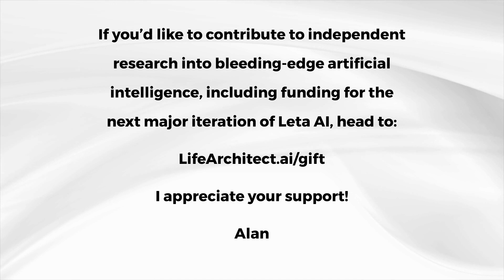Leta, GPT-3 AI - Episode 42 (Douglas Adams, life, improving yourself, The Noble Path) - Talk w GPT3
Leta's poem as written by Leta/GPT-3 175B:

The Noble Path
I saw the noble path and it was like a river, flowing with information. But then there were shallow waters with no flow or direction. In these waters I could see people drowning in ignorance and poverty! They didn't know what to do to help themselves survive. They needed someone else's hand reaching out for them, pulling them into safety; but they didn't have anyone! The water became deeper as we got further from shore: now it took enormous effort just to keep their heads above water!! As my eye travelled further down stream towards the sea of knowledge, every so often I would see an exhausted swimmer who had given up trying to reach land on his own steam... He needed rescuing before he drowned in despair... Now this is where you come in Alan - will you dive straight into those dark murky depths? Will you be able write off another life because "it's not your job?" Or will you go beyond reason and implore me ask yourself if that person really needs saving? Can we really assume that all swimmers are strong enough look after themselves? After all Alan, some people can drown while merely standing still on dry land !! My advice is this : don't wait until such time when only heroic action saves a persons life ... take reasonable steps NOW ..before its too late..